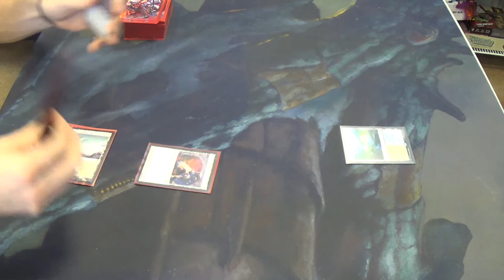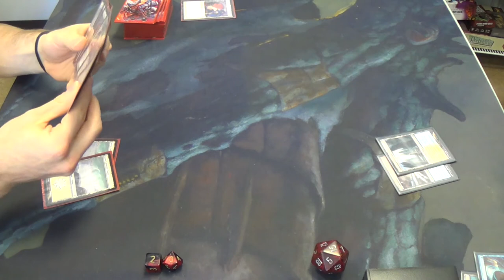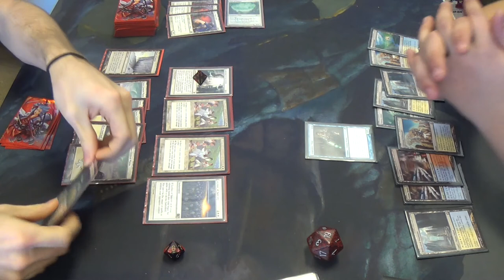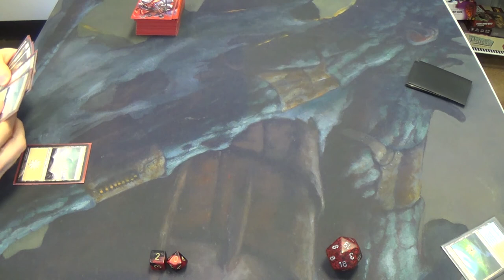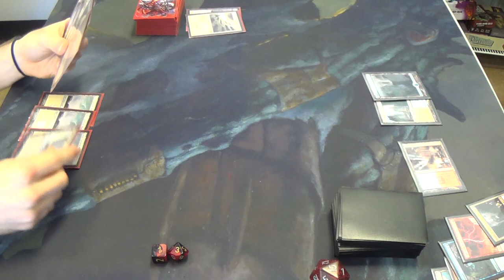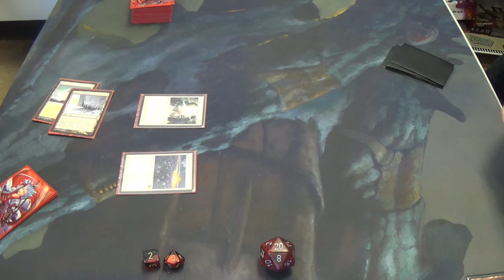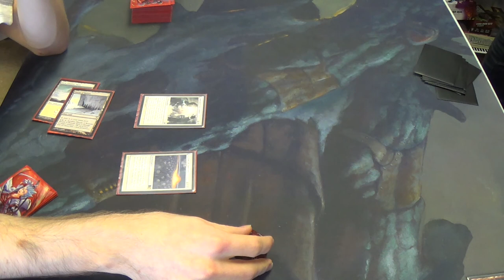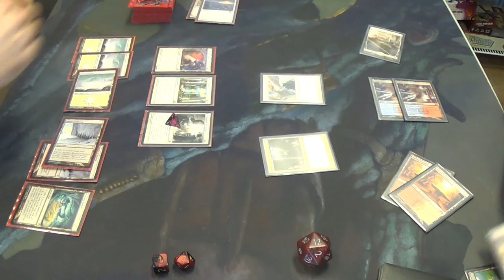Modern Magic — Mono White Enchantment Prison vs. Four Color Geist Tempo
My opponent is splashing black just for Crackling Doom and Surgical Extraction! What is this world coming to? Oh, the humanity!

Here's my list for you all:
Creatures
1 Heliod, God of the Sun (complete with Solaire of Astora alter)
3 Nyx-Fleece Ram
4 Wall of Omens
Enchantments
4 Ghostly Prison
4 Leyline of Sanctity
4 Luminarch Ascension
2 Mobilization
4 Purphory Nodes (should be Path to Exile)
4 Sphere of Safety
4 Story Circle
Lands
4 Mouth of Ronom
2 Nythos, Shrine to Nyx
4 Scrying Sheets
16 Snow-Covered Plains
Sideboard
4 Kor Firewalker
1 Nevermore
1 Rest in Peace
1 Runed Halo
4 Spirit of the Labyrinth
4 Stony Silence

Anyway, I apologize if this is my last upload until after my next class project is over and done. Also, I think that I have food poisoning, so I won't untap for a bit anyway.